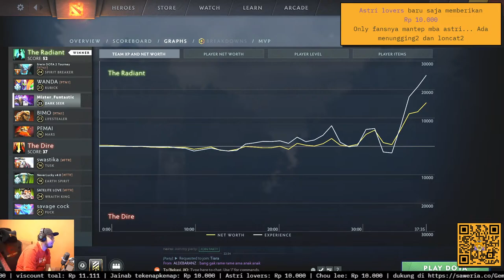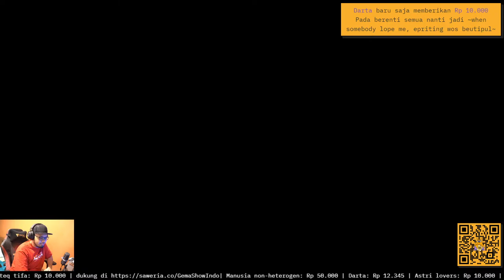APA ITU ALIANSI? - Live Random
Syubedu bedu lalalala